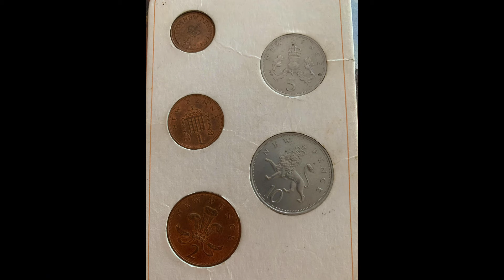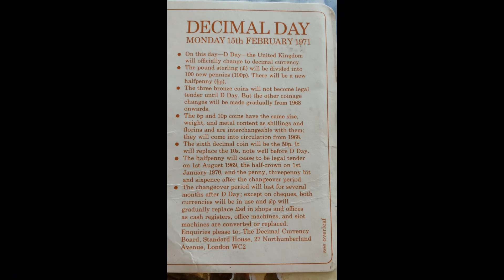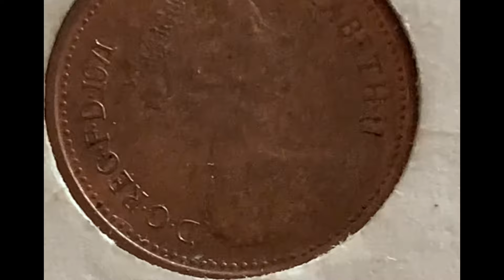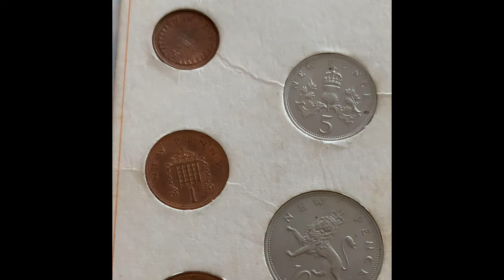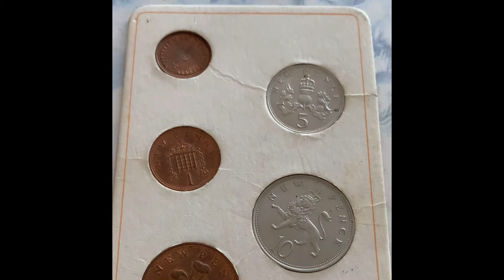👉🤑👈 BRITAIN’S FIRST DECIMAL COINS DECIMAL DAY MONDAY 15th FEBRUARY 1971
BRITAIN’S FIRST DECIMAL COINS
DECIMAL DAY